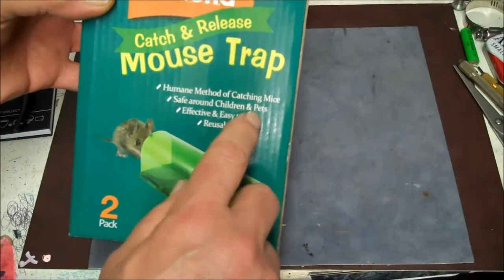How To Use Catcha Humane Catch and Release Mouse Trap and Review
In this video I review the Catcha Humane Catch and Release Mouse Trap. This is a mouse trap that I personally used. Watch the video to see if it worked.

Here's a link to the product I purchased:
SO you can see it for yourself.

Smart Mouse Trap Review
Live Catch and Release
Safe Around Children and Pets